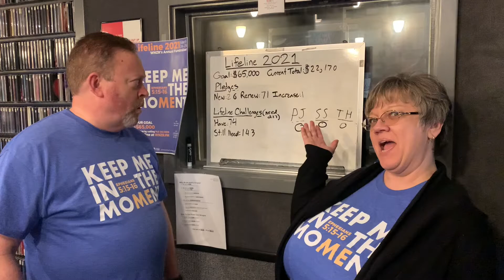Lifeline 2021: Lifeline Choice Challenge Recap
We had an incredible day of Fundraising! Lifeline Choice Challenge was an incredible success, and we ended the first day of fundraising with a total of $22,170! Thank you for donating to Lifeline 2021 and giving us the opportunity to give back. Find out how you can partner with us on WNZR.FM.